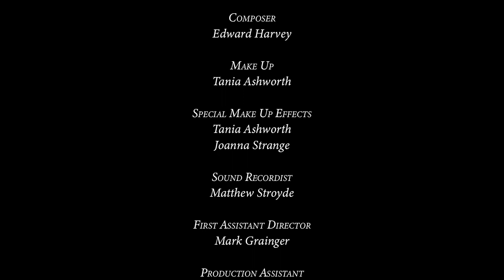"Conditioning" | Award Winning Short Horror Film About Homophobia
A gory horror film that's more than meets the eye! Going beyond the gore and exploring deep rooted prejudice and its influences.

Initially, I was presented with the opportunity to make a gory horror film, but creating bloody effects and torture sequences wasn't anywhere near as appealing to me as, in some small way, exploring the roots of prejudice and the reality of having to live in fear of being yourself.

I hadn't seen many horror films where the victims were being persecuted for being themselves, despite this being an on going problem in the real world. Most victims in horror films are simply people who happen to be in the wrong place at the wrong time, or people having revenge exacted upon them for past crimes either perpetrated by themselves or their relatives.
Everyday people have to deal with horrific consequences dealt out to them simply because of their sexuality, race, gender identity or any other factor that may place them in a minority, and at the mercy of other people's intolerance.

With "Conditioning", we also wanted to explore the limits of peoples enjoyment of the horror genre, which is often a crowd pleasing medium, where the more inventive the death, seemingly the more entertainingly it's received, with audiences championing the deaths of the main characters. With real world horror elements at the core and opening up a conversation about the influences of people's actions and beliefs is it possible to take the genre in a much darker, different, thought provoking direction?

Directed by

Philip Pugh

Written by
Joe Capella & Philip Pugh

Produced by

Philip Pugh
Joe Capella
Steve Hunt

Co-Producer

Nigel Davey

Associate Producer

Carolyn Sames

Executive Producers

Calvin Vanderbeek
Mike Rhodes

Ben Ragunton

Keith Lane

Cast:

Oli
Aron Wood

Blake

Joe Capella

Murdoch
Mike Baughan

Mortimer
Kirsty Blakely

Bertha
Mac Mackenzie

Dean
Jackson-Jon Acton

Dean’s Dad

Richard Boland

Andrew Rutter

Edited by
Philip Pugh

Composer
Edward Harvey

Make Up
Tania Ashworth

Special Make Up Effects
Tania Ashworth
Joanna Strange

Sound Recordist
Matthew Stroyde

Mark Grainger

Production Assistant
Stephen Green

Props
Steve Hunt
Sarehole FX Mill

Costume Design
Felicity Hughes

Set Design

James Rhys

Additional Editing
Kevin McDonagh

Special Effects

Sarehole FX Mill

Sound Design
Ground Runner Sound

Colour Grade
Jimmie Dimmick

Nusha Amini
Mike Baughan

Paul Berrow
Emily Bibb

Eli Cameron

Justin Carrington
Graham Ede

Emerald Gore Society
John Frewin

Jonny Gillard

James H

Ria Keen

Ben Lewis
Beth Lodwick
Kenneth Marshall

Ian Jaymz Matthews

Greenie O’Shivers

Majic Palmer

Lyudmila Payne

Rogue Play Theatre

Danyn Sawkai
John H. Shelton

Henry Strong
Ian Tomkins
Paul Ward
CJ Wilcox

Heather Williams

Special Thanks
Helen & Darren Acton
Steve Hunt

Keith Lane

Hugh & Grace Pugh

Ben Ragunton

Mike Rhodes
Carolyn Sames

Sophie & Dan
Calvin Vanderbeek

Film Festival Awards & Nominations

Lake View International Film Festival 2018: Winner - Best Horror
International Short 2018: Nominated - Best Horror Film
Transparent Film Festival 2019: Finalist
OutlantaCon Short Film Festival 2019: Winner - Best Editing, Best Horror, Best Sound
Kino People’s Film Festival UK 2020: Semi Finalist
Los Angeles Motion Picture Festival 2021: Winner - Best Editing, Best Director (Short Film), Best Writer (Short Film), Best Short Film: Horror, Best Screenplay (Short Film), Best Horror Screenplay